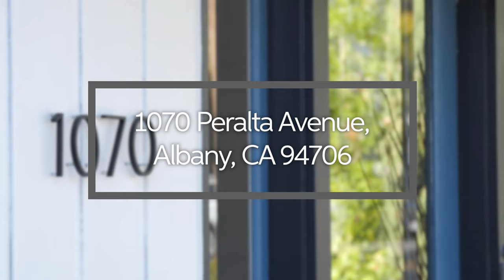Just Listed in Albany // Stunning Home in Fantastic Location // 1070 Peralta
Absolutely stunning Albany home! Fantastic location just a short distance to Jewel’s Terrace Park. Completely refreshed 3 bed, 2 bath home with open floor plan kitchen with quartz countertops and new stainless steel appliances. Kitchen and family room with sliding doors opening to a deck overlooking the private, landscaped yard with grassy play area and patio. Beautiful hardwood floors throughout. Huge detached garage/media room, possible ADU?* Near BART, Solano Avenue shopping, and great North Berkeley eating! *Buyer to verify with the city. Neither seller nor listing agent has verified the accuracy of any of these sources of information.

To learn more about this property and take the 3D tour

To learn more about the Ratoosh Group and our services helping homesellers and homebuyers in Albany and the surrounding San Francisco East Bay, follow us online: